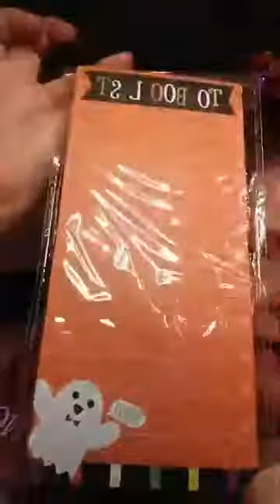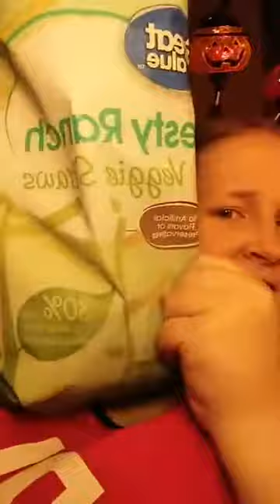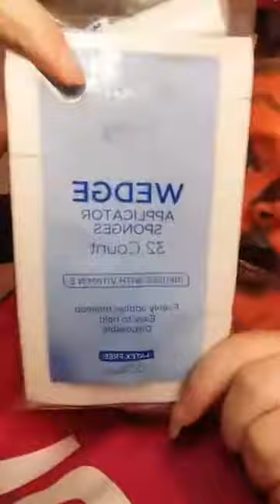Pumpkin makeup tutorial